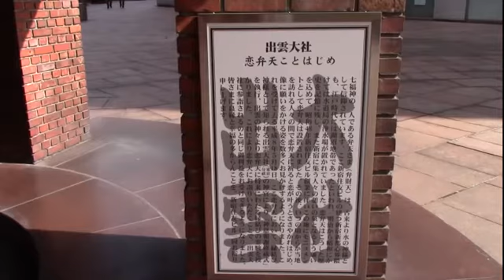都庁近くの デート待ち合わせスポット？